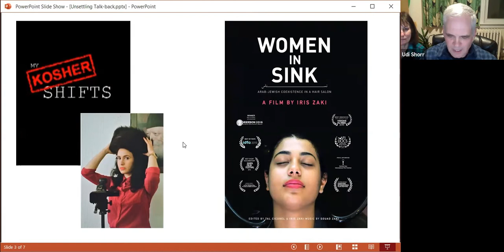Iris Zaki Talk-Back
Film maker; Director, Unsettling